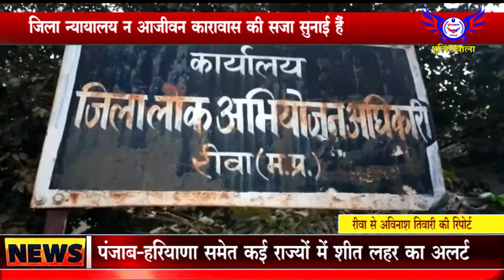बलात्कार एवं हत्या करने वाले आरोपी को रीवा जिला न्यायालय ने आजीवन कारावास की सजा सुनाई हैं